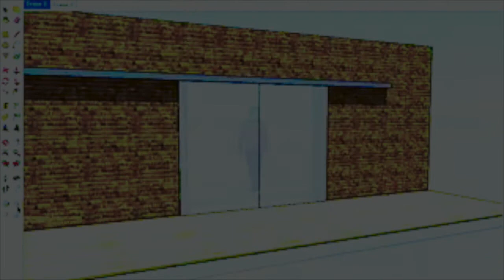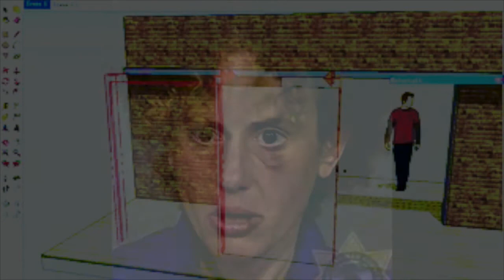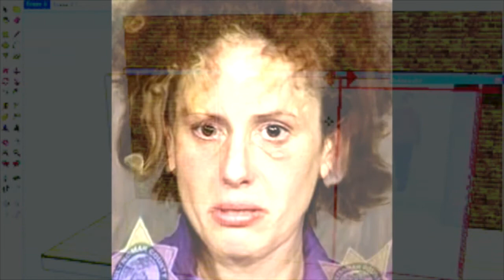✵รtคгรєє๔✵